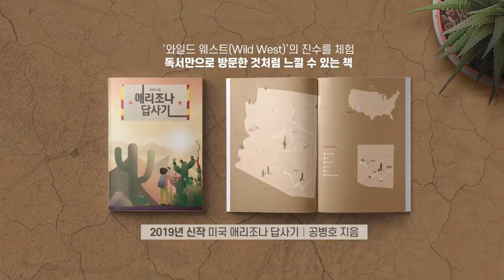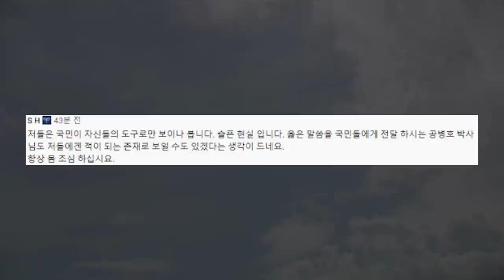청와대 개입, 확실 [공병호TV]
청와대 개입, 확실
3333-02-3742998 카카오은행 (예금주 : 공병호) / (텔레뱅킹 : 090 & 은행코드 : 90)

참고자료
1. [사설] 文 대통령이 국민 앞에 '선거 공작' '비리 비호' 해명하라, 조선일보, 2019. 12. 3
2. 文대통령은 침묵, 靑은 언론에까지 화살, 김아진 이민석, 조선일보, 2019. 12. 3
3. 민정실 직원들 "고래고기 때문에 울산행? 노영민 해명은 거짓", 이가영,  중앙일보, 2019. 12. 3